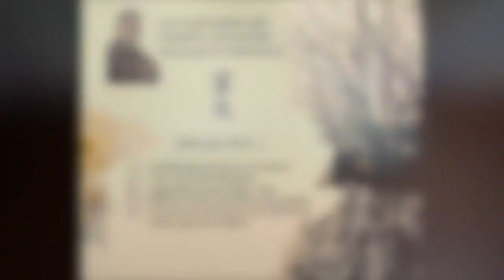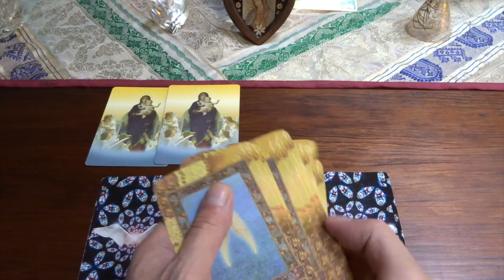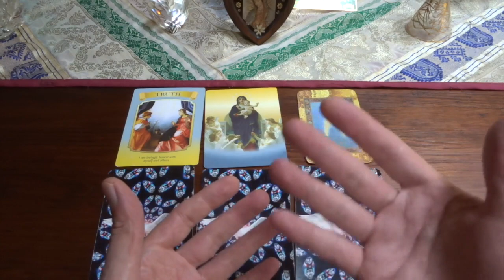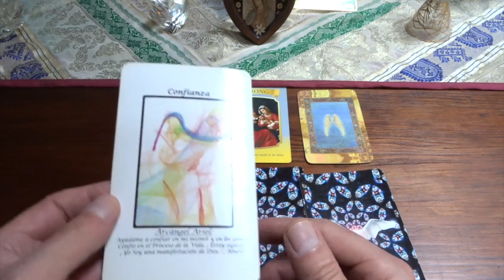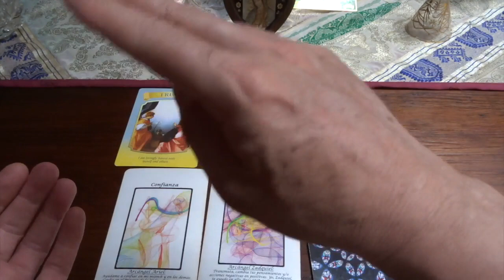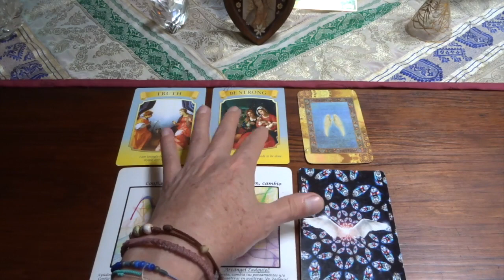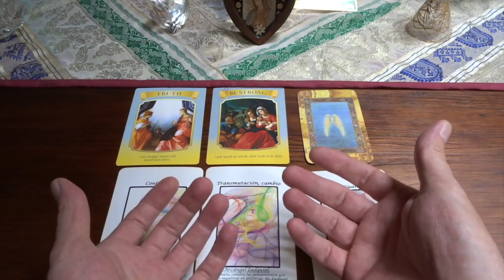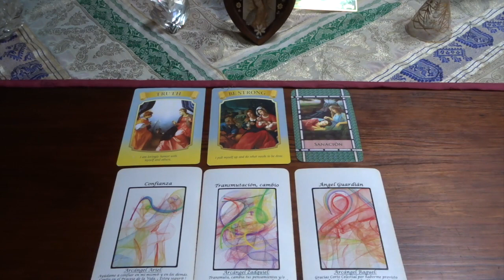Oráculo de ángeles del 16 al 22 de septiembre del 2019 / Adamas - BienEstar Holístico canal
ORÁCULO O LECTURA:

Mensaje general de la Virgen María para toda la semana: verdad, transparencia, honestidad, iniciativa, fuerza y fortaleza.
Miércoles y Jueves: arcángel Zadquiel: transmutación, cambio.
Viernes, sábado y domingo: arcángel Raguel: ángel guardián.
sanación, armonía.

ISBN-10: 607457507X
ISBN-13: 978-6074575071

¡ Infinitas GRACIAs !